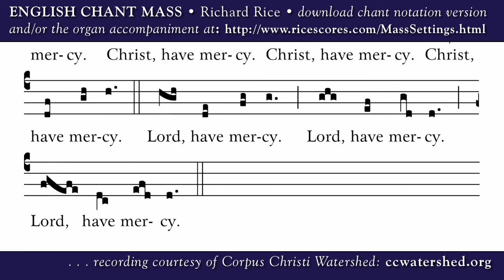ENGLISH CHANT MASS • Richard Rice • KYRIE (Lord, have mercy)